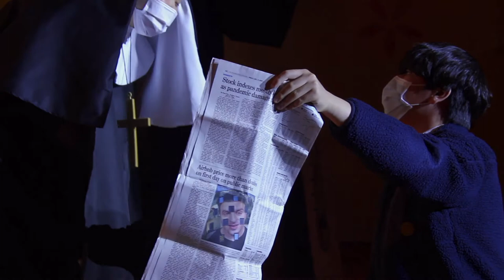KISJ MS Musical Sister Act Jr. 2021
Please enjoy the KISJ MS Musical Sister Act Jr.